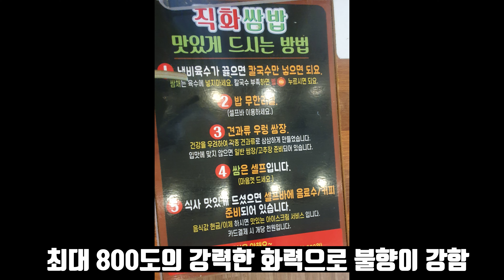경기도 광주의 숨은 맛집 '이배재직화쌈밥'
경기도 광주의 숨은 맛집 '이배재직화쌈밥'에 왔습니다.

맛평가는 개인적인 의견입니다.

5점 만점 중

4.5점 = 맛평가
0.5점 = 미슐랭, 역사, 원조등등의 스토리 점수 입니다.

4.5점이상 = 안가면 후회
    4점       = 강력 추천
 3.5점       = 보통이상
    3점       = 보통